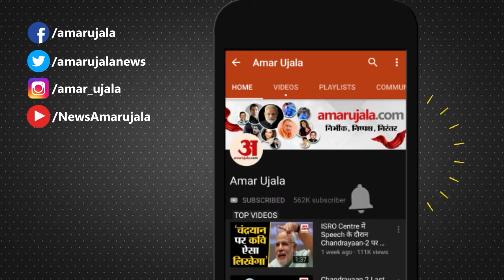Varanasi Ramleela : रावण दहन से पहले हुआ राम-रावण का युद्ध, रावण दहन होते ही जयकारों से गूंजा परिसर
वाराणसी के यूपी कालेज के समीप रावण दहन के पूर्व राम रावण युद्ध हुआ। जिसमें भीड़ को नियंत्रित करना पुलिसकर्मियों पर भारी पड़ा। बारिश से भीगने के कारण रावण के पुतले को जलाने में दिक्कतें हुई तो लोगों को पुतला गिराकर जलाना पड़ा...